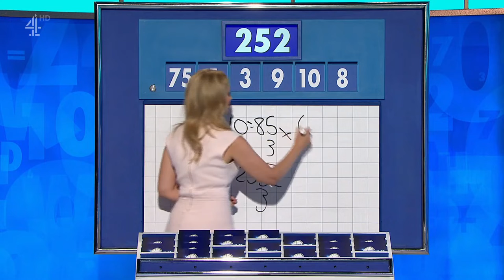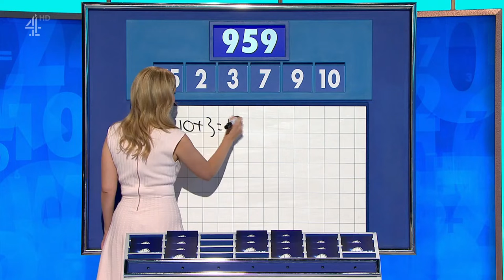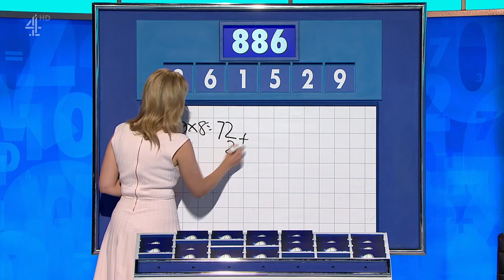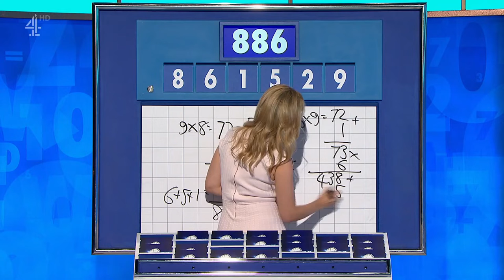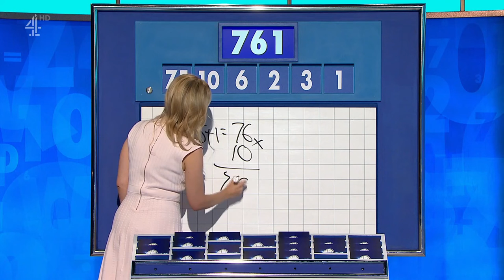Rachel Riley - Countdown - 21-09-20